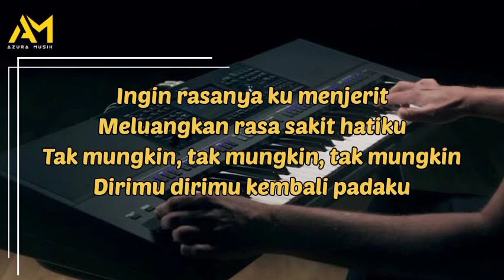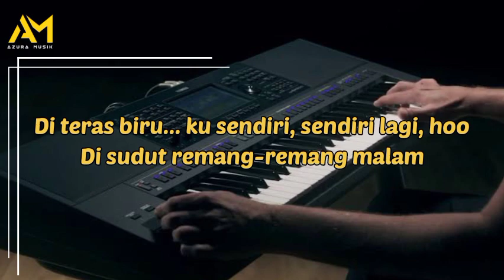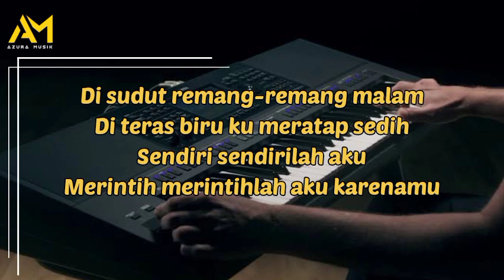TERAS BIRU KARAOKE REMIX Nada Cowok | Azura musik by meggy z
Title : Teras biru
songwriter : Meggy z
cipt : Meggy z

Musisi karaoke : Kidang azura musik

LIRIK:

Di sudut remang-remang malam
Di teras biru ku meratap sedih
Sendiri, sendirilah aku
Merintih, merintihlah aku karenamu

Ingin rasanya ku menjerit
Meluangkan rasa sakit hatiku
Tak mungkin, tak mungkin, tak mungkin
Dirimu, dirimu kembali padaku

Hoo, hati terbalut luka
Hoo, menusuk dalam dada

Seribu cinta yang datang
Mengharap bunga dariku
Kutolak, kutolak, kutolak
Peluru cintamu yang menembak hatiku

Ku takut bertambah parah
Bila ku bercinta lagi
Sakitnya, sakitnya, sakitnya hatiku, hoo
Belum kering luka hati ini

Di teras biru ku sendiri, sendiri lagi, hoo

Terima kasih sudah karaoke di video kami